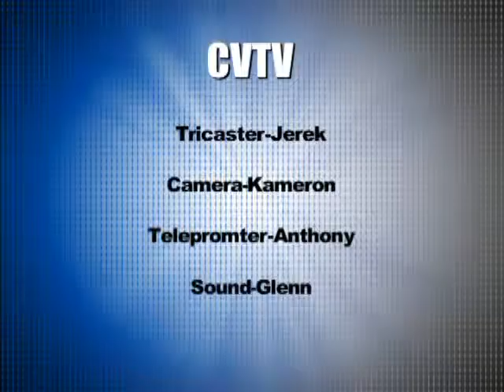Crestview Elementary CVTV Jan 13